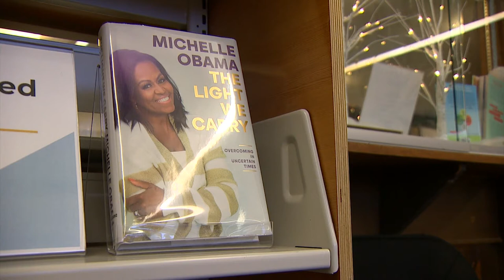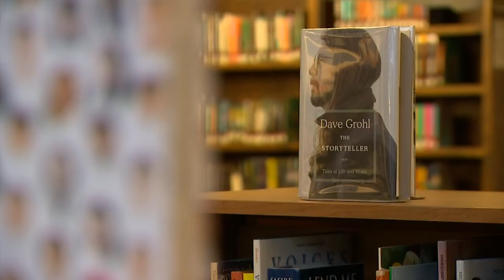First state library for incarcerated youth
The first state library for incarcerated youth will open at Echo Glen Children’s Center next month.

Felice Upton, the Assistant Secretary for Juvenile Rehabilitation, says at any given time the state has about 450 youth at its facilities.

"We have two secure facilities, eight partial confinements as well as parole services for the state of Washington,” said Upton.

Echo Glen Children's Center, the juvenile detention center in Snoqualmie, is where Upton has been on a mission because of something she learned at her previous job with the state's Department of Corrections.

"I watched the transformations that were able to happen through having a library,” said Upton who added that the library at the women's prison was unlocking protentional in people.

When Upton arrived at Echo Glen Children’s Center, she says the same services were not available.

"There's no human in the library and there's nobody to connect with kids and teach them that they can find and lose themselves in a book,” Upton said.

Upton reached out to Institutional Library Services (ILS), which agreed that there was a need for a full-time, experienced librarian to be on campus.

A partnership between the Department of Children, Youth and Families, the Secretary of State’s Office, and Washington State Library, ILS is why the first state library for incarcerated youth is about to open.

“We have some federal resources from the Institute of Museums and Library Services that helped us make this happen, both with materials but really primarily with the staff person,” said Sara Jones, the Washington State Librarian.

“We did get a really good substantial state funding in the last legislative session,” Jones added. "This investment here and the resources that we're putting into this and hopefully the outcomes that we will see will be able to show that that kind of investment really matters."